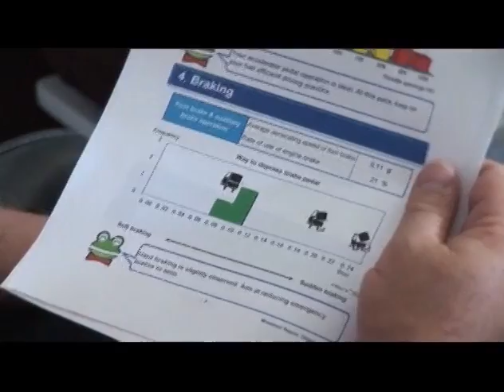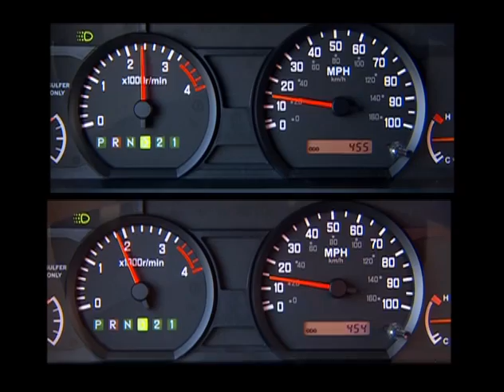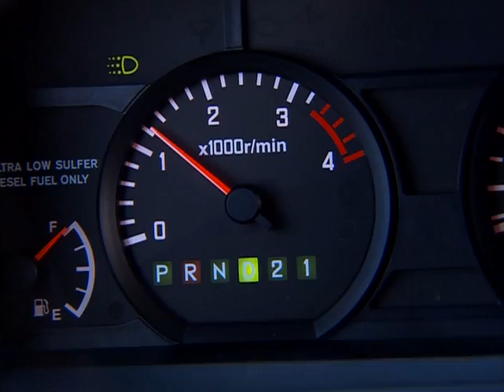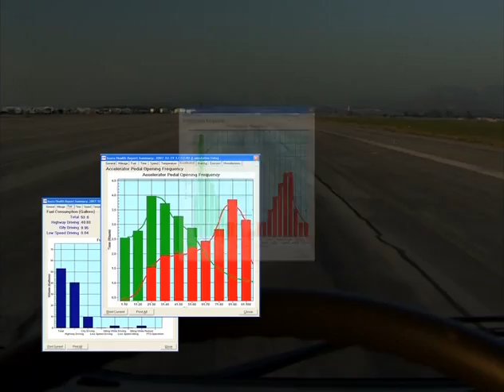Fuel Efficiency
Fuel costs are a significant portion of the total cost of truck operation. With better driving habits, you can save fuel -- and money! Here are some hints and recommendations to save both.